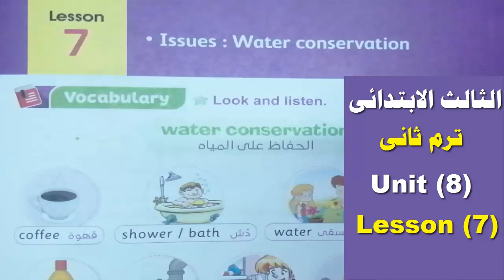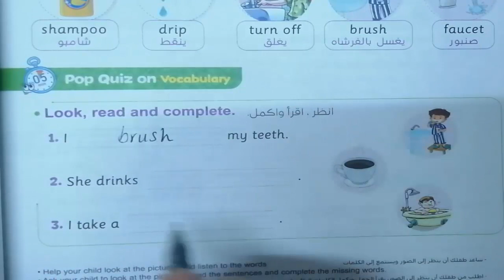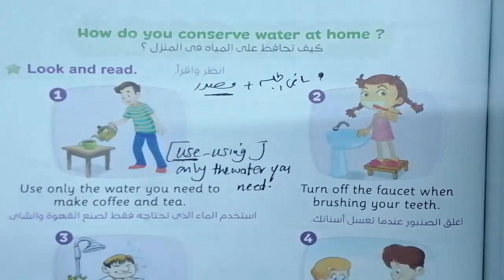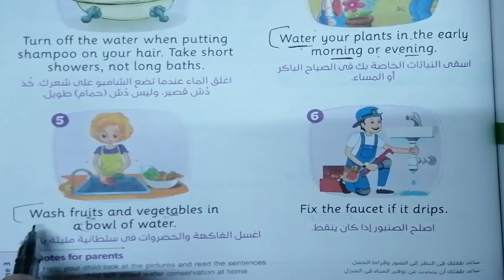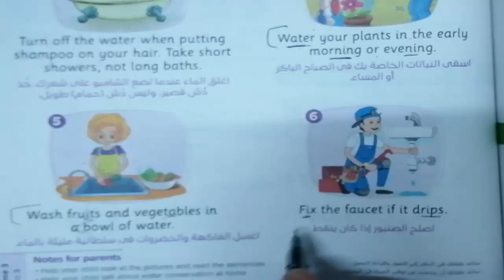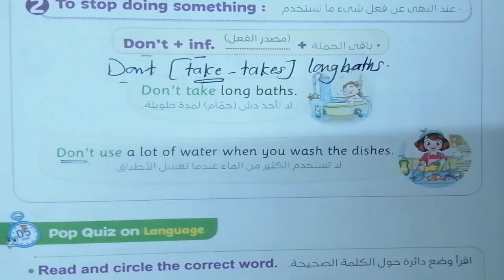شرح المعاصر ثالثة ابتدائى انجليزى ترم ثانى الوحدة الثامنة الدرس السابع